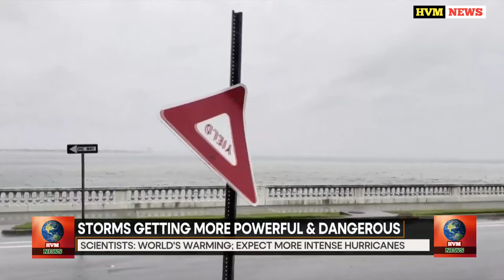Scientists: World's warming; Expect more intense hurricanes | HVM NEWS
The National Oceanic and Atmospheric Administration is predicting a "near-normal" 2023 Atlantic hurricane season.

Courtesy : WION